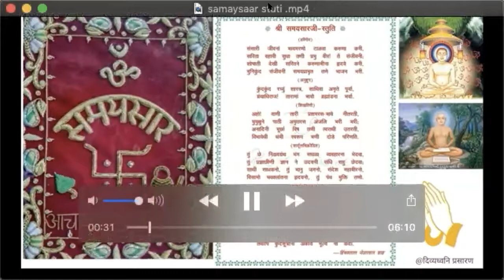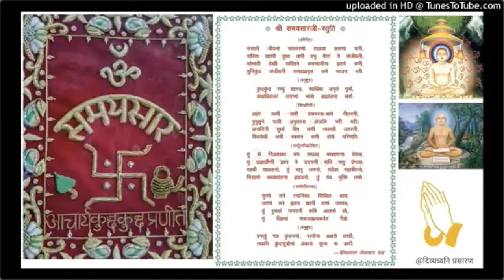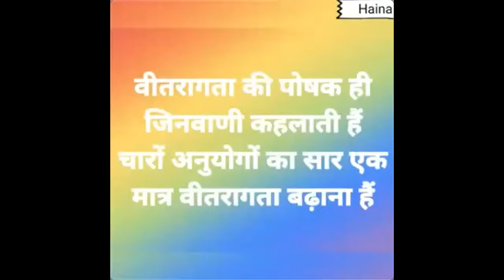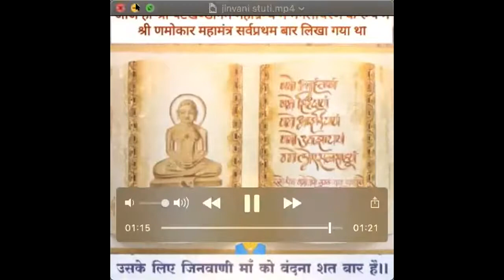Samaysaar Kalash no 23....30/8/2020